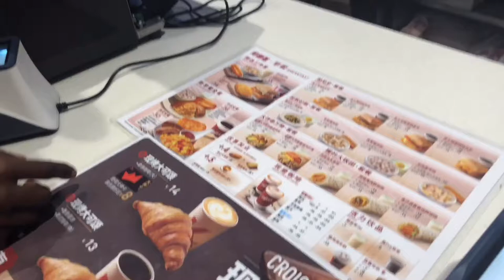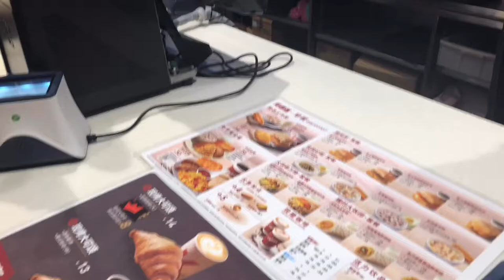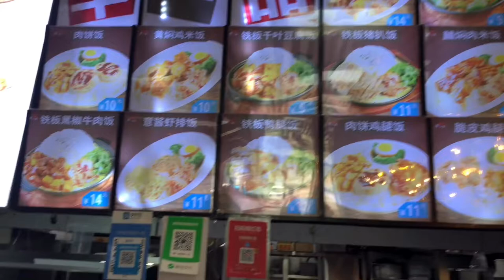Letting the person in FRONT of me DECIDE what I eat for 24HOURS || Black girl in CHINA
Hey Lovelies!
Y’all know that I live in China and of course, Chinese foods are either yay or nay...lol
I do have some Chinese food I love eating and others I either don’t like or haven’t tried yet.

This trend on "letting the person in front of me decide what I eat for 24hours"..actually got me a bit scared cos I didn't know what to expect (both bills and food choice) but I'm really glad I tried it out.